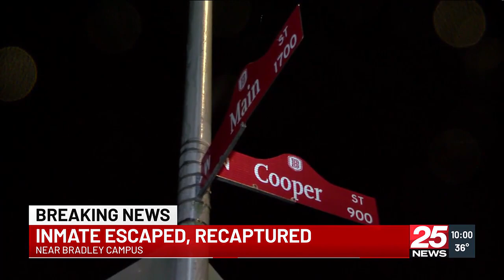Peoria Police capture suspect who escaped from custody